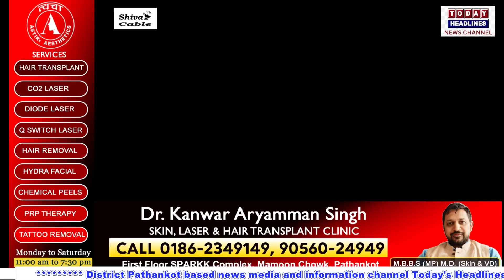पुलिस थाना सदर की पुरानी ईमारत को लगी आग, सामान ओर गाड़ियां जलकर राख़